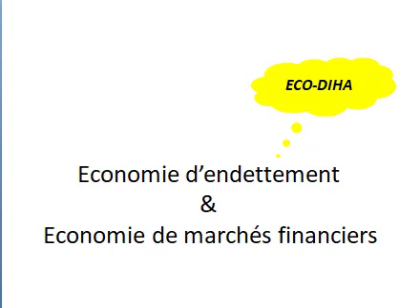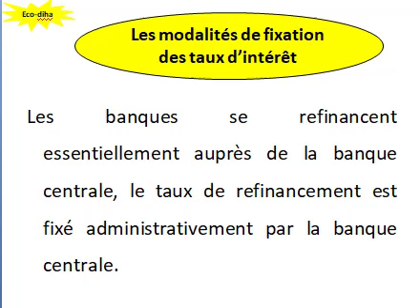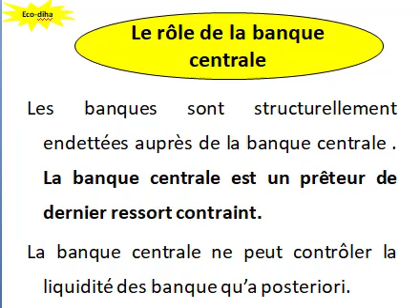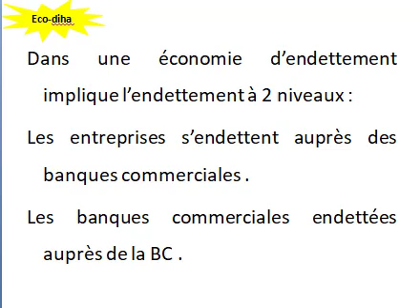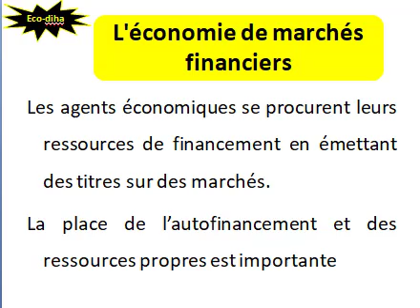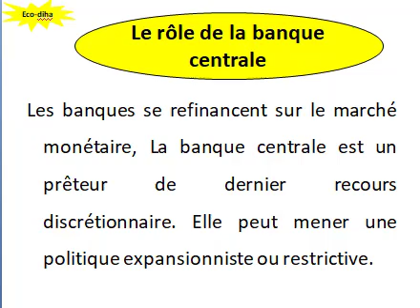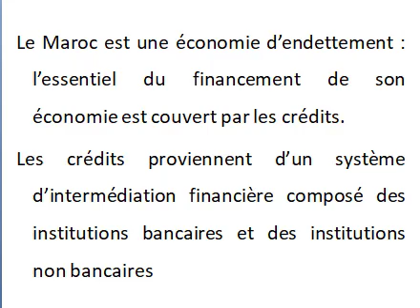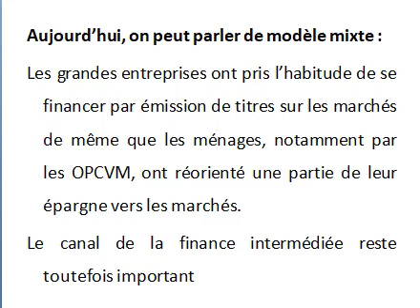Économie monétaire et financière S4: Économie d'endettement vs Economie de marchés financiers part1